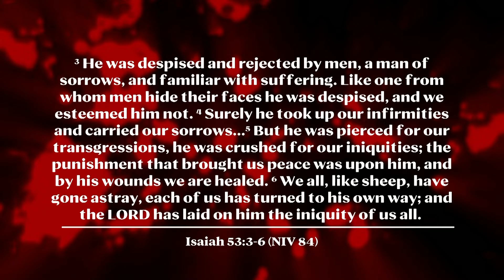The Garden of Gethsemane | Pastor Jesse Smith | River City Christian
The Garden of Gethsemane
Matthew 26:36-46
Matthew: Closing Chapters
Pastor Jesse Smith
River City Christian